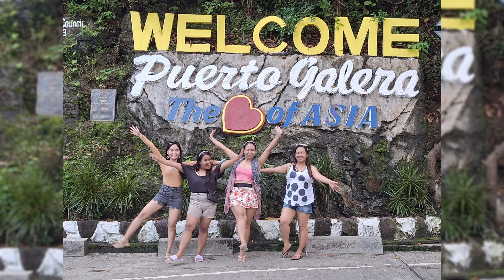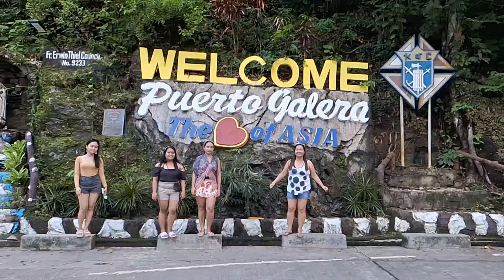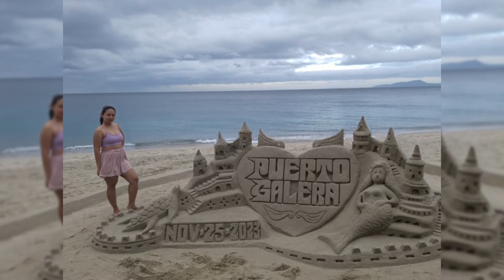Tamaraw Falls + Vitamin Sea |Jensky vlog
Hello mga KaULap!
Puerto Galera escapade November 23-25, 2023